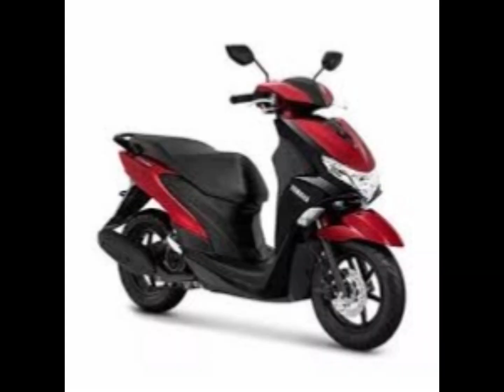BELAJAR BAHASA SPANYOL Bareng Bule - 10 Kata Indonesia = Spanyol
Thank you for inspiring! 10 kata homofon dalam bahasa Spanyol - Indonesia

Let's learn more Spanish with me ;)